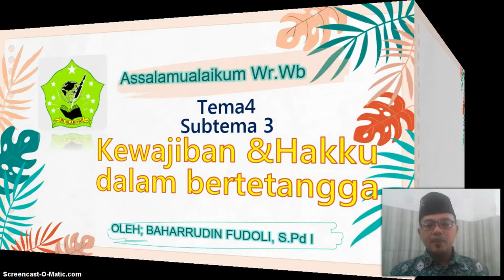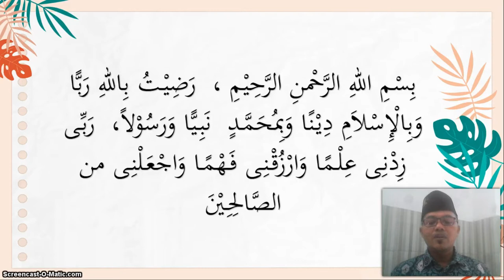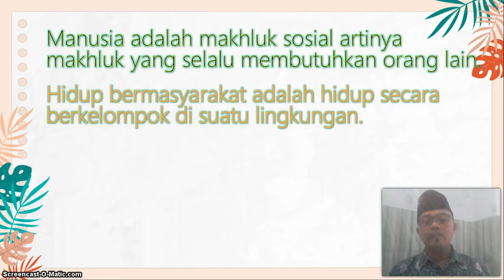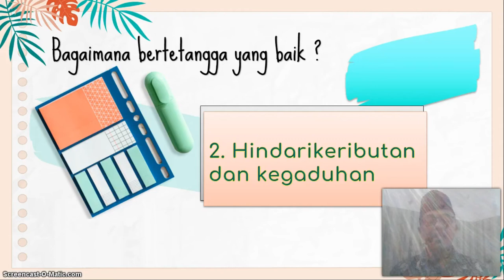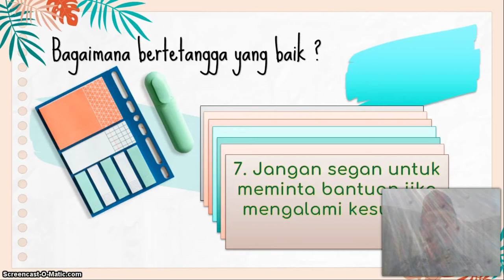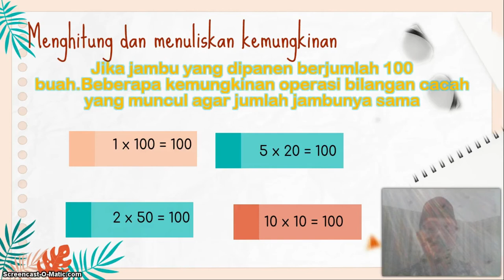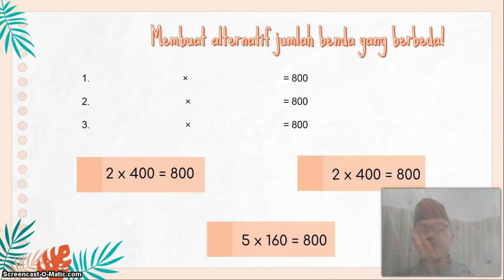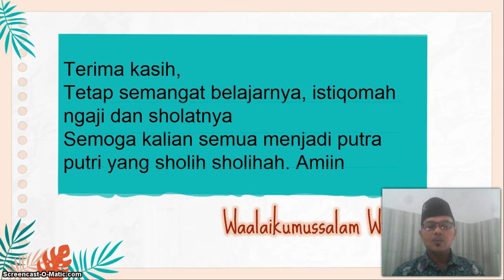BelajarbersamaSUKMA: Kelas 3 MI Islamiyah | Tematik 4.3 | Hak dan Kewajiban Terhadap Tetangga